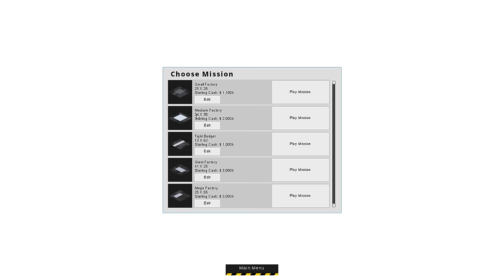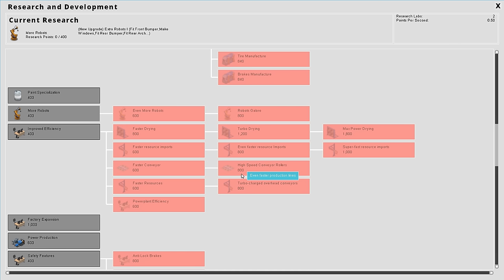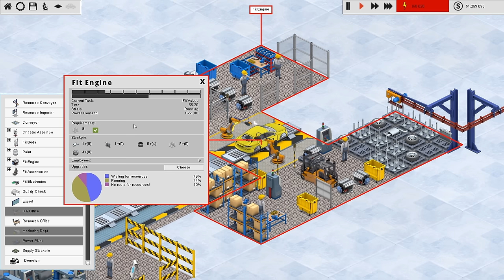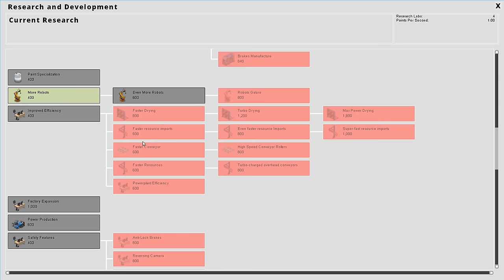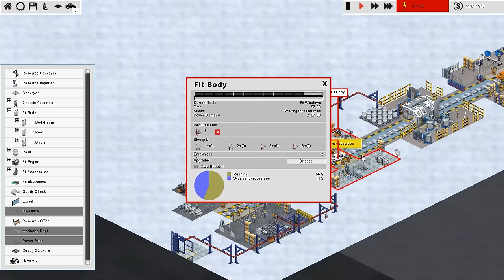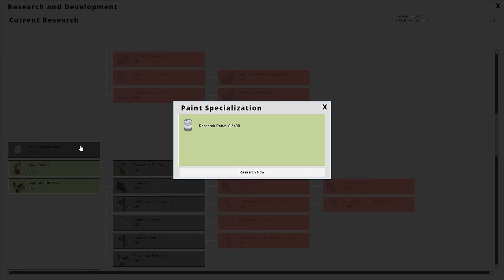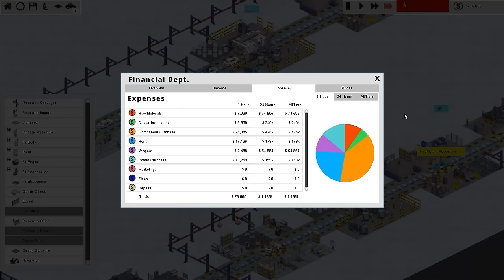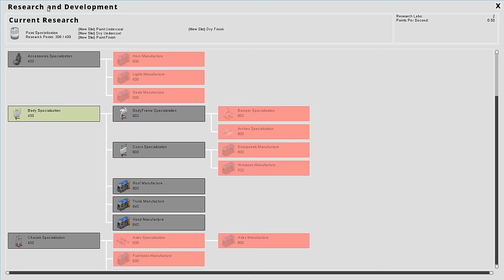Production Line [Alpha] - Let's Play / Gameplay / Preview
Let's take a look at something new with a preview of Production Line.

GAME DETAILS:

A modern car factory is a near perfect example of efficiency, process-management and flow. A massive army of precision-controlled robots dance to a milimeter-perfect ballet of engineering excellence with perfect timing. Components snake along conveyor belts to a 'just-in-time' ordering system that leaves no pauses, no delay, no confusion or congestion. Nothing exists but the perfect flowing efficiency of high tech automobile construction...